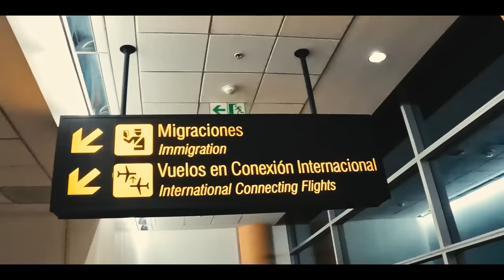INCATOUR - De vueltón por Lima / 2700 Kilometros en Perú en las Himalayan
Sabiamos que la aventura en Perú iba a ser única, lo que no nos imaginabamos era que iba a iniciar de forma tan epica.
Producido por @EnMoto
Dirigido por @EnMoto @TwentySixColombia